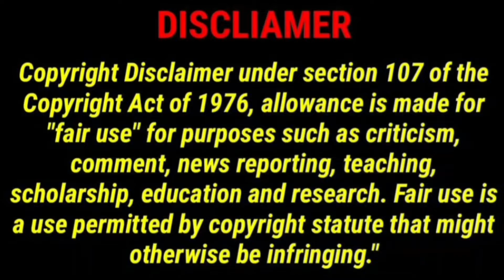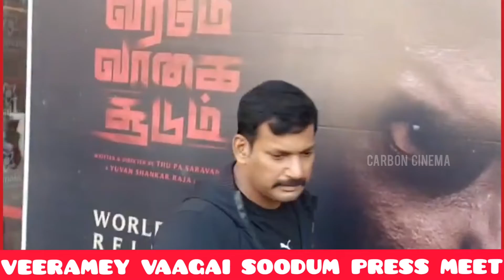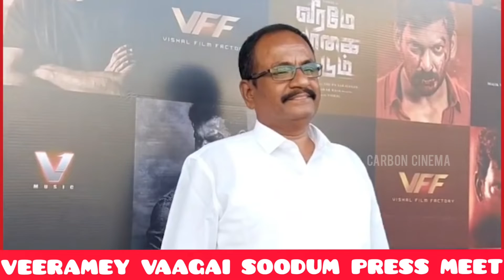Live: Veerame Vaagai Soodum Press Meet | Vishal | Dimple Hayati | Yuvan | Thu Pa Saravanan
In this video, we are going to see latest press meet of veeramevaagaisoodum movie starring

Here it's a telegram link for to send your videos on Selfie Cinema Segment 🎬

One Plus Bullets product buy using this link with minimum offer price :

Canon 200D Mark II with minimum lowest price:

Boat Sound Bar with less amount difference of Rs.5000 :